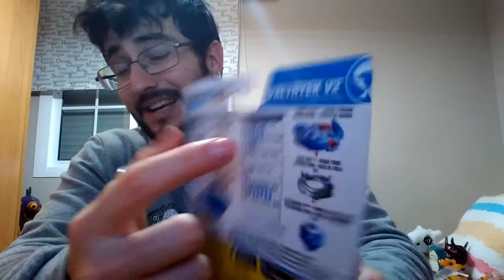Beyblade Burst Valtryek V2 de Valt Aoi contra los 4 supremos de Hasbro | Muy difícil de lanzar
¡Buenas capulloides! Aquí seguimos con los bakuten de la serie de anime de beyblade. En esta ocasión les traigo el bey del protragonista de Beyblade burst. A pesar de ser una peonza muy difícil de lanzar, tiene un ratio de victorias muy alto. En batallas es muy eficaz.